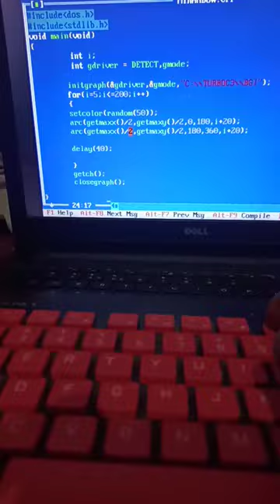colorful cd drive printing in c programming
cd drive printing in c programming
making cd drive in c programming
c programming shorts